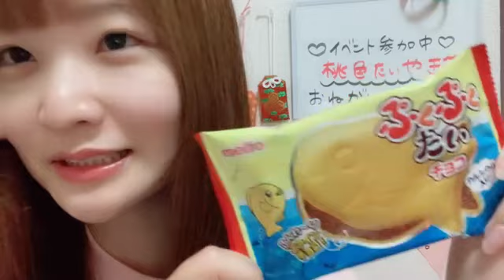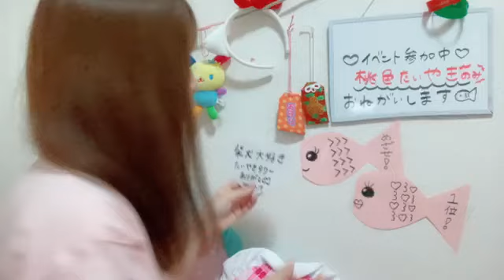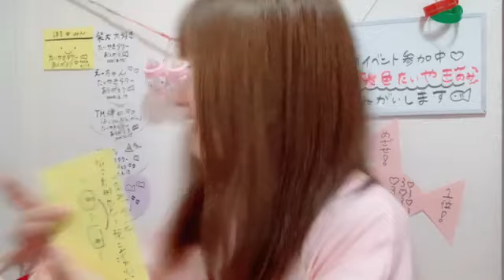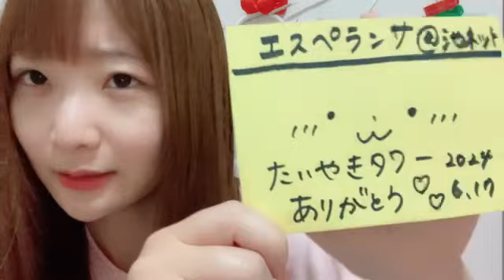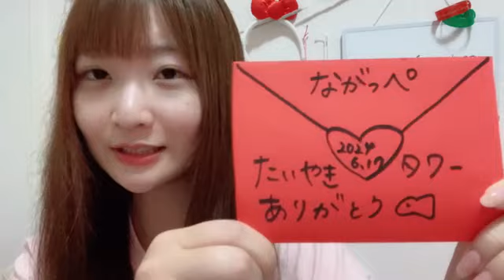SHOWROOM 池田 楓（SKE48 チームE） 2024年06月17日21時56分08秒